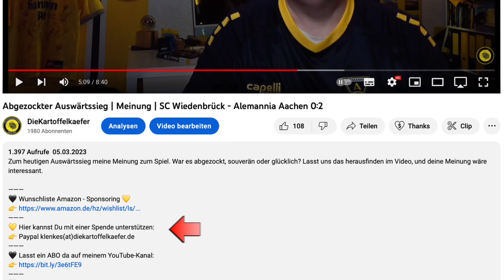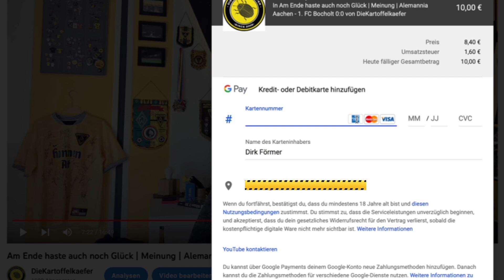Wochenrückblick & Spielfreies Wochenende | Alemannia Aachen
Ruhige Woche? Nicht bei der Alemannia. Die Woche war gespickt mit jede Menge Neuigkeiten und Informationen rund um den Tivoli und das Team. Für diejenigen die da gar nicht mehr durchgeblickt haben, kommen die Infos nochmal hier gebündelt und aufbereitet. Viel Spaß :-)

💛 Hier kannst Du mit einer Spende unterstützen:
🖤 Hör mal rein in den Audiopocast:
💛 Playlist: Spielzusammenfassungen - alle Heimspiele (und manchmal auswärts)

🖤 Die hier verwendete Musik stammt Youtube
💛 Musiktitel: Soulicious - Dyalla